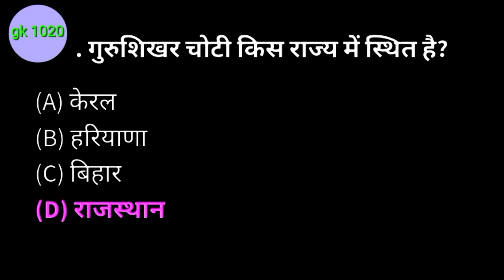gurushikhar choti kis rajya mein sthit hai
gk 1020 गुरुशिखर छोटी किस राज्य में स्थित है